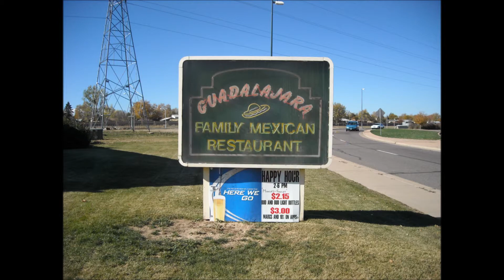Guadalajara - Elizabeth Colorado CloudknockerB4656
Guadalajara is Elizabeth's Family Mexican Restaurant and a tops in Elbert County. Known for quick service and a very diverse menu, you are sure to find exactly the dish you are craving. Part of a foursome of Guadalajaras in Colorado, you find this one on Cloudknocker by looking up B4656. One Time, you're hooked!